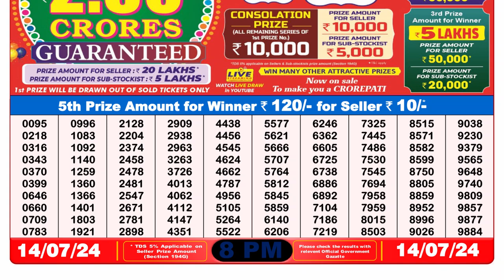🔴Dear Lottery Sambad Live 8pm today 14.07.24 Nagaland State Lottery Result